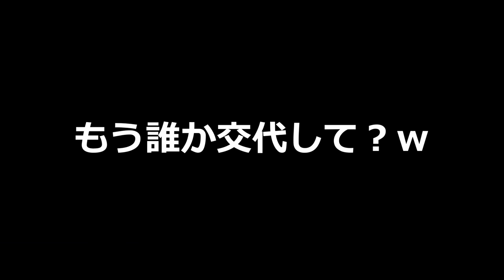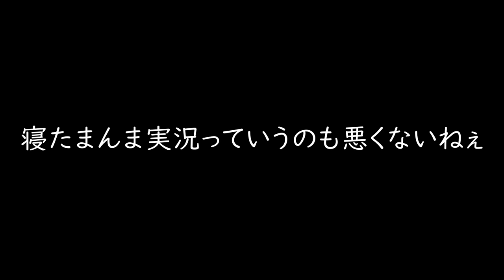挟まれて全く動けなくなるコースで大爆笑www 『マリオメーカー2』